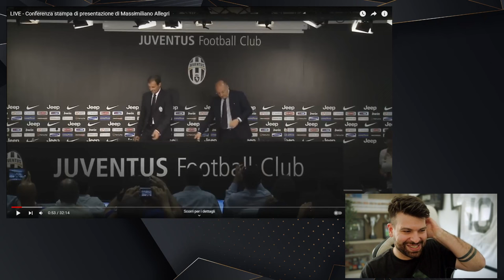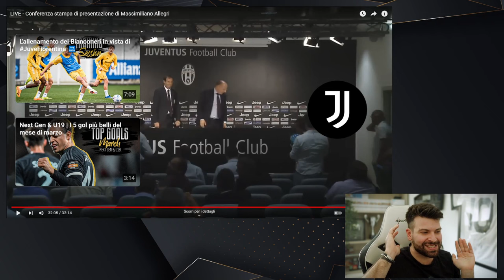Reaction alla PRIMA Conferenza Stampa di Allegri alla Juventus (2014)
Oggi in live su Twitch abbiamo riguardato la conferenza stampa di presentazione di Allegri alla Juventus, condotta da Beppe Marotta.